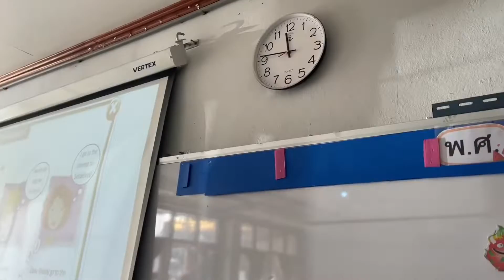May naligaw na ahas sa classroom ko!😱takbuhan yung mga bata😅 |Teacher in Thailand 🇹🇭